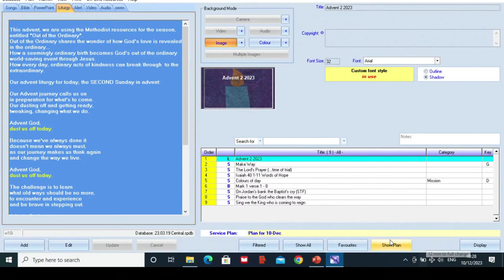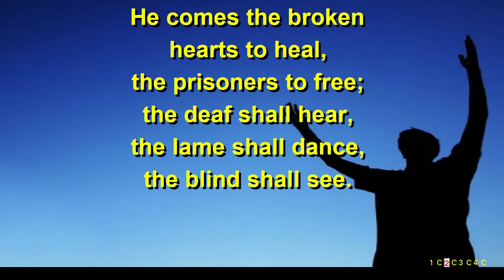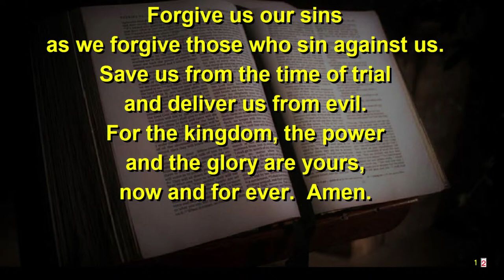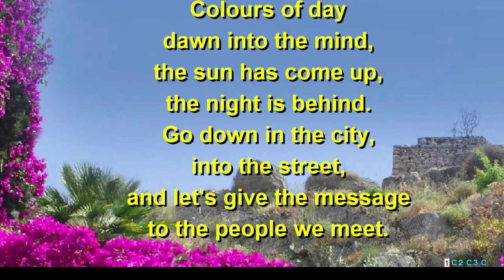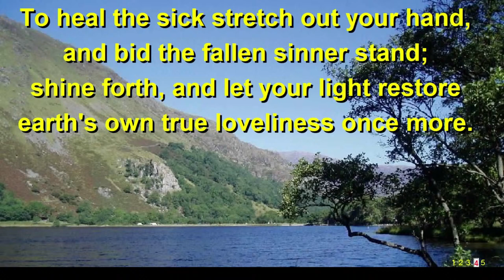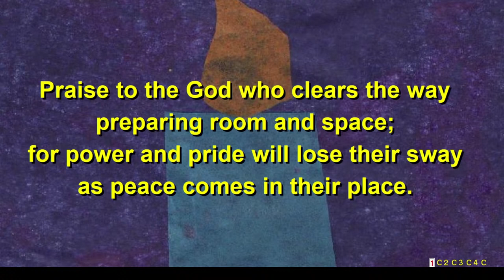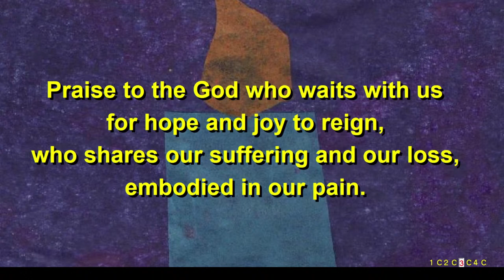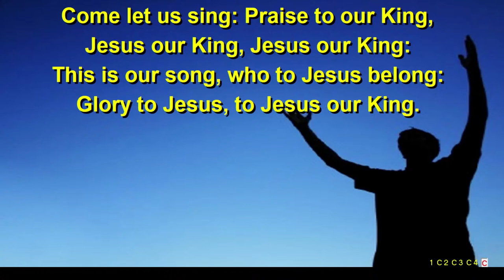Worship at Chesterfield Central Methodist Church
10th December 2023 at 10:30